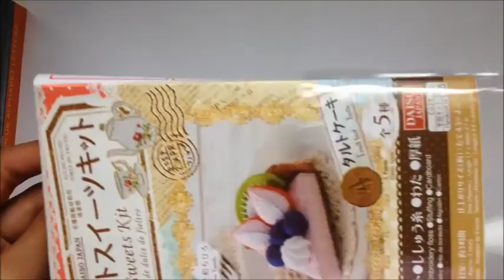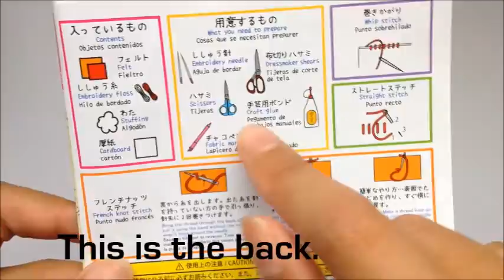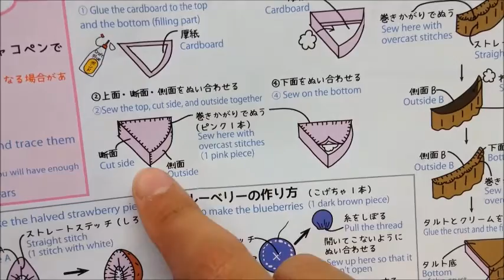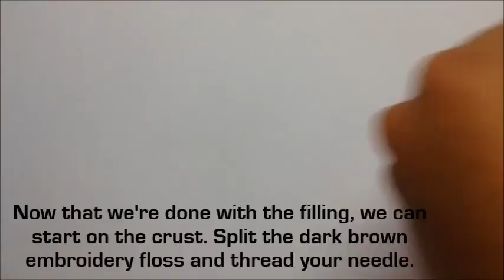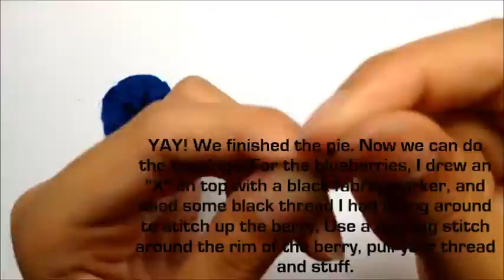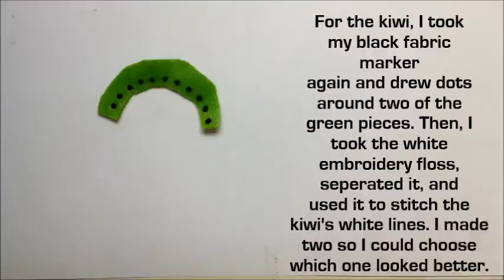Felt Sweets Kit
Hi! Today's video is a walkthrough of a kit I got at Daiso Japan. It makes a little felt pie with fruit toppings. It was so fun to make, and the end product was awesome! I'll talk to you guys later!

- Strawberry Girl